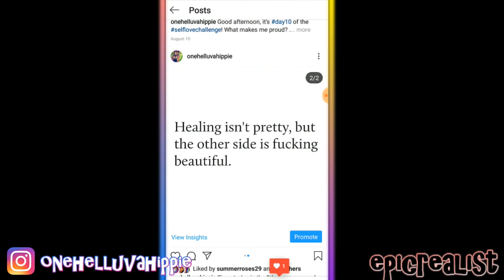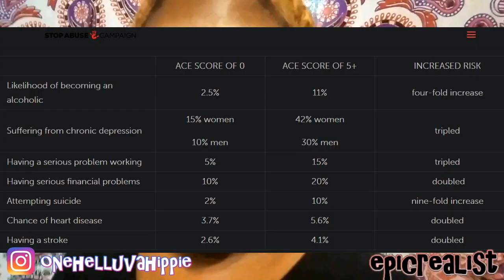☯ Abused People More Prone to SICKNESS? My Anxiety, Chronic Pain, ACE Score... | Epic Realist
READ HERE!

This is the first time that I've learned about adverse childhood experiences. Here is the video that I mentioned! Enjoy.

supercaliberealisticalwaysfuckingdopechic

Tags: "epic realist" "sexual abuse" "child abuse" molestation "child molestation" "rape" "aftermath" "healing" "PTSD" "depression"  "abuse"